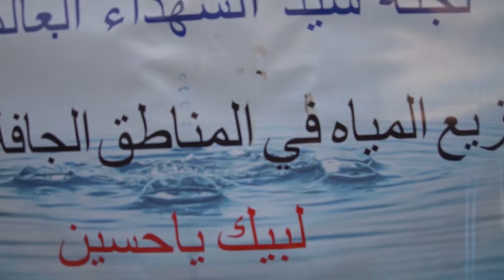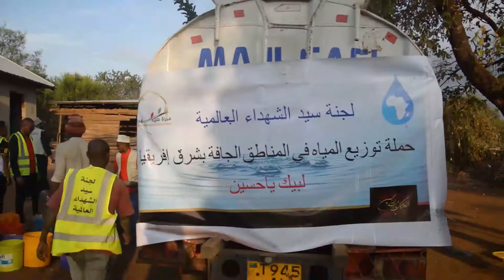YA ABBAS (Arusha-Tanzania)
Water distribution service in honor of abufadhwil al abbas (as) who was killed in the land of karbalaa thirsty.